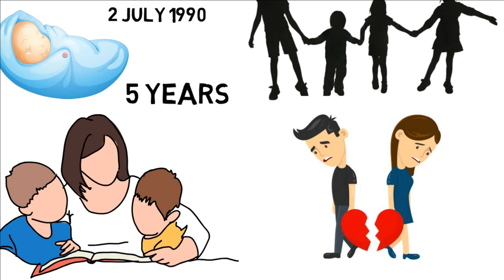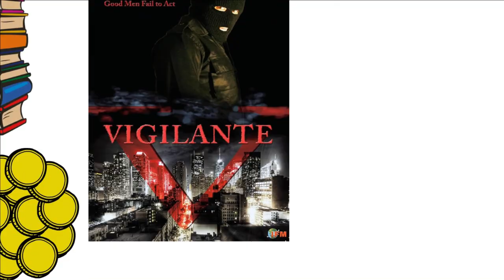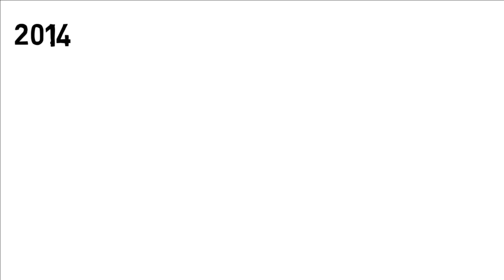"Barbie" Movie Actress Biography | Margot Robbie Life Story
Hails from Australia Margot Robbie has recently seen in the movie "Barbie" this year. She faced many ups & downs in her life. How her life has been so far get to know in this video.